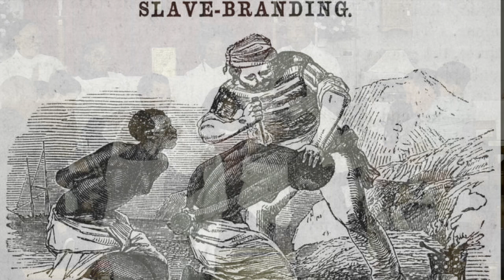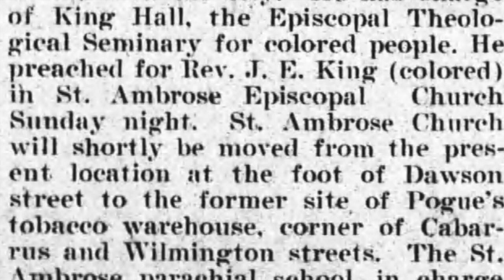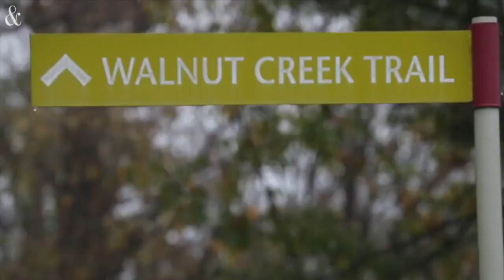Introduction to Saint Ambrose Episcopal Church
A video overview of St. Ambrose Episcopal Church, Raleigh, NC, based on the vision of Worship, Wisdom, and Work, as well as the church's history.
April 2024